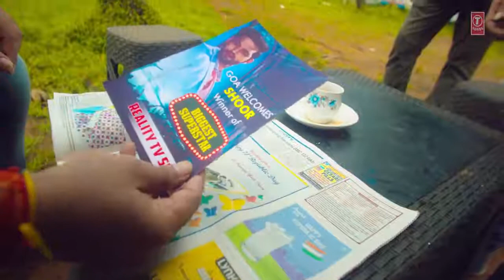Phele Payar ka phela gham|Latest video song of 2021 |Jubin, Tulsi,Javed